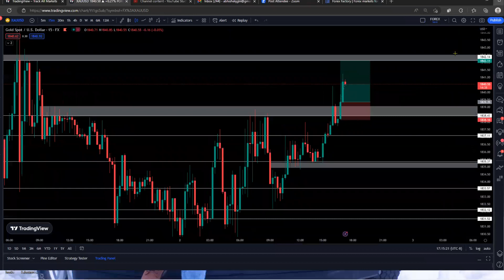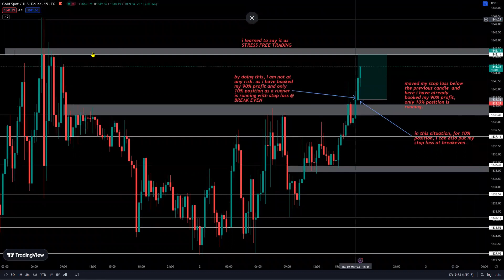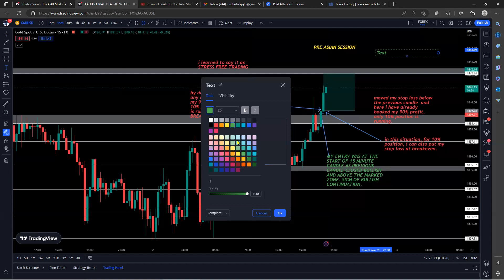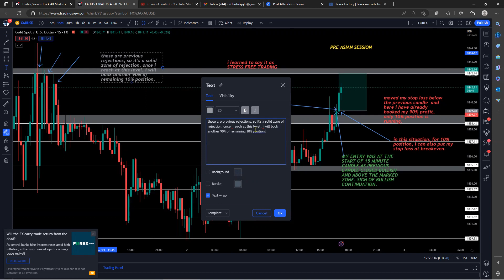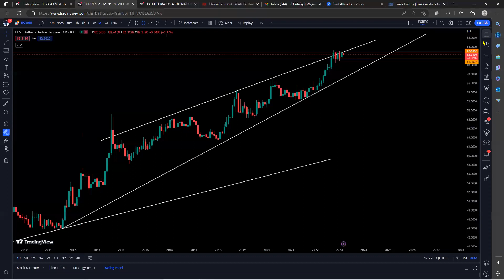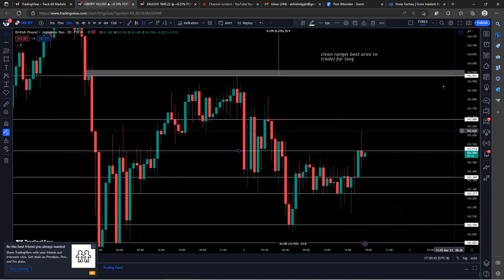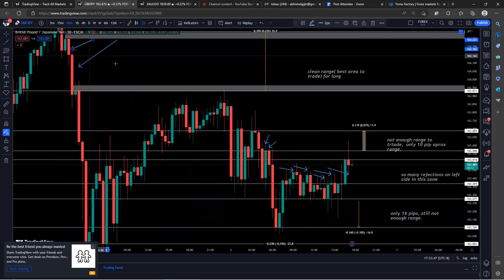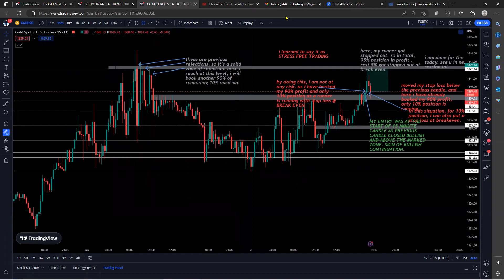GOLD PRICE ANALYSIS-LIVE & WINNING TRADE